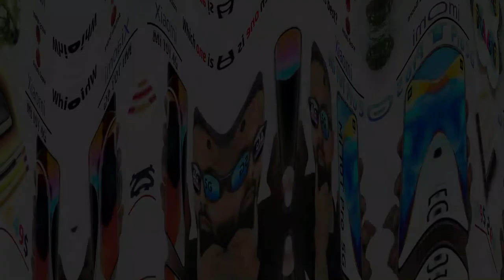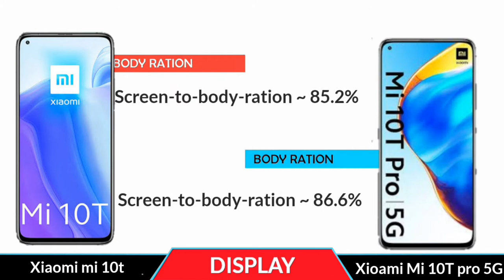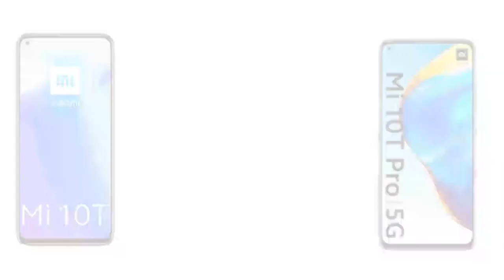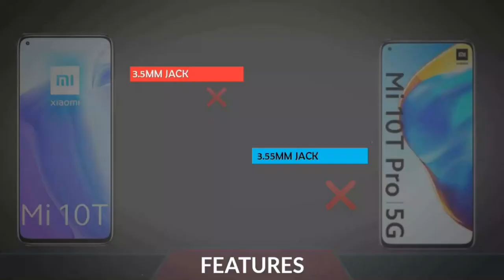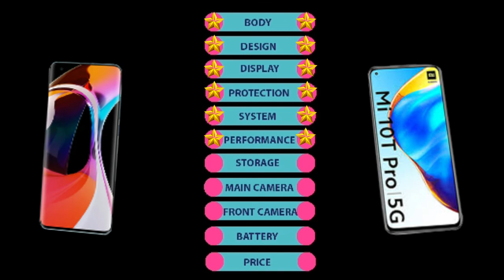Xiaomi mi 10t pro 5G VS Xiaomi mi 10t 5G I full comparison I Unboxing ,review,PubG Speed test I RTC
🔴🔴🔴🔴🔴🔴🔴 Assalamualaikum viewers 🔴🔴🔴🔴🔴🔴

About the phone info:- Hello everyone, this is Riaj and in this video,I will show you about Xiaomi mi 10t pro 5G VS Xiaomi mi 10t 5G I.mi 10t pro 5g VS mi 10 ultra  is available in whole world now. In this comparison, I will talk about xiaomi 10t pro 5g specifications compared  with xiaomi 10t 5g.

Almost other thing i will talk about xiaomi mi 10t vs xiaomi mi 10t pro 5g.
I will also talk you about Xiaomi mi 10t pro 5G unboxing international price and xiaomi mi10 ultra review in international price.you can compare with camera test,speed test, with both phone performance and also many more...

Title:-  Xiaomi mi 10t pro 5G VS Xiaomi mi 10t 5G I full comparison  I Unboxing ,review,PubG Speed test I rtc

🔘Follow Us🔘